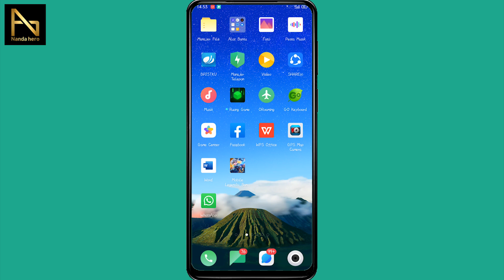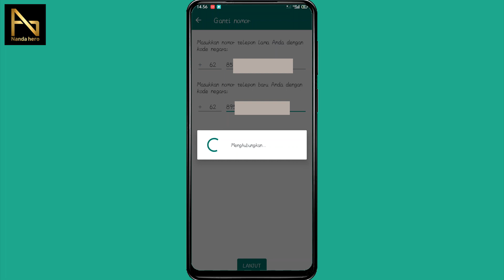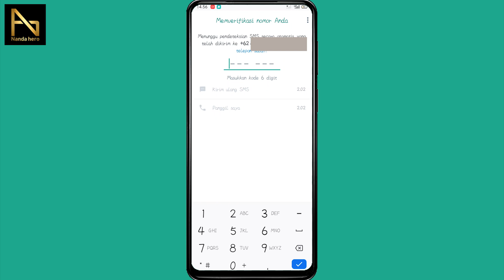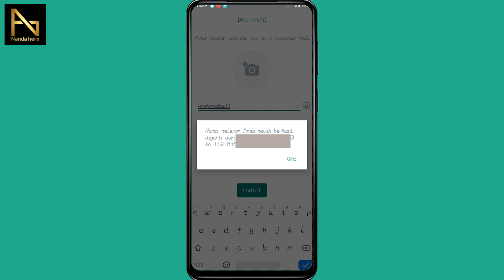Cara Mengganti Nomor WhatsApp yang Sudah Tidak Aktif - Ubah Nomor WA Hangus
Cara Mengganti Nomor WhatsApp yang Sudah Tidak Aktif - Jika ingin mengubah nomor akun WA yang sudah hangus, kalian bisa ikuti tutorial pada video di atas.

Sangat mudah untuk ganti nomor WhatsApp, karena di sini kita tanpa menerima kode verifikasi otp pada nomor WA lama yang sudah tidak aktif atau terblokir.

Sedangkan jika nomor yang hilang, caranya berbeda lagi.

⌚ Timestamp:
0:00 Pembukaan
0:15 Ganti Nomor yang Sudah Hangus di WhatsApp
1:35 Ubah Nomor WA Tanpa Hilang Kontak
3:17 Penutupan